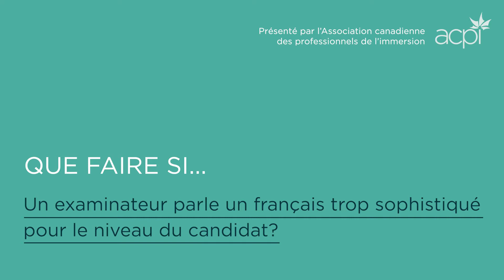15 - Lors de l’administration du DELF, que faire si... Un examinateur parle un français trop...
Administrer une session DELF peut parfois être un défi. Il y a plusieurs procédures qu’il est impératif de suivre à la lettre afin d’assurer une uniformité et une objectivité dans l’évaluation des candidats. Ce sont les mêmes règlements partout à travers le monde  et c’est pourquoi le DELF est internationalement reconnu. Le Comité national DELF Scolaire du Canada, en partenariat avec l’Association canadienne des professionnels de l’immersion (ACPI) et l’Ambassade de France au Canada, vous propose une variété de courtes capsules ludiques, mais instructives qui vous aideront à respecter les règles lors de l’administration du DELF.